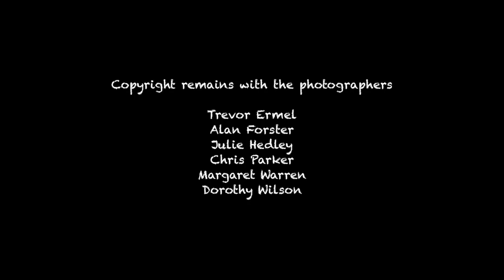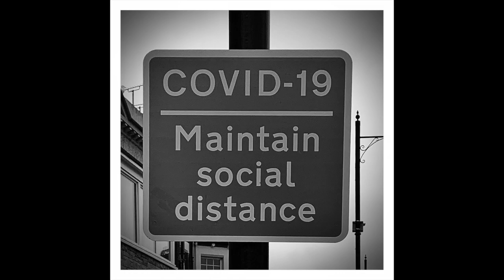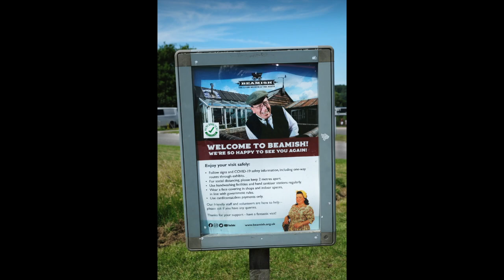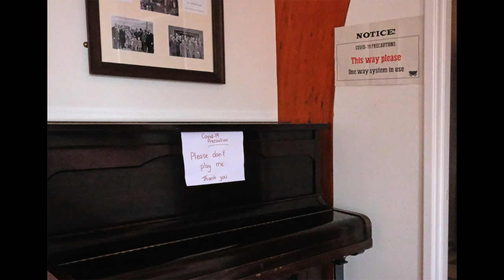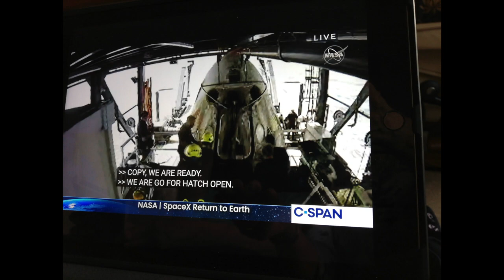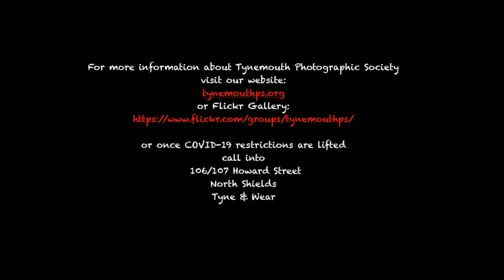Tynemouth Photographic Society Covid Times 2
Tynemouth Photographic Society members show photos of our lives under COVID-19 restrictions. This is what we see.